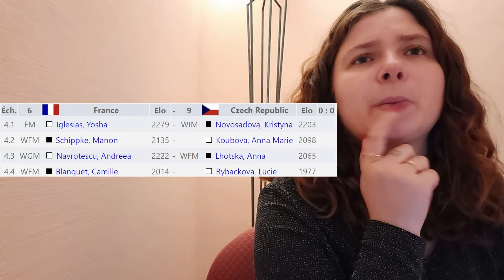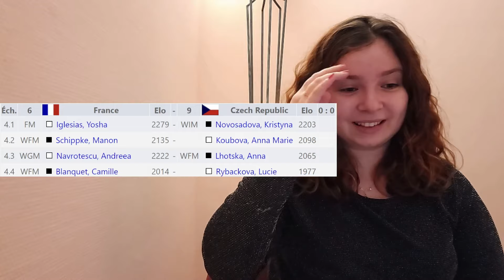On signe les Chèques dans le money-time !! | R8 Mitropa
Dans cette 8ème ronde de la Mitropa Cup féminine, nous enregistrons une nouvelle victoire convaincante, cette fois-ci face à la République Tchèque. Equipe jeune et dangereuse, c'était le match à ne pas perdre pour rester dans la course aux médailles !!

💸Soutenez-moi sur Tipeee : allez jeter un oeil sur ma page Tipee - que ce soit pour un don régulier, un don "one shot" ou rien du tout - j'ai consacré pas mal de temps et d'effort pour la faire et j'espère qu'elle vous fera un peu sourire du moins